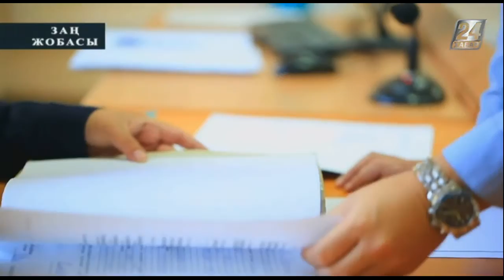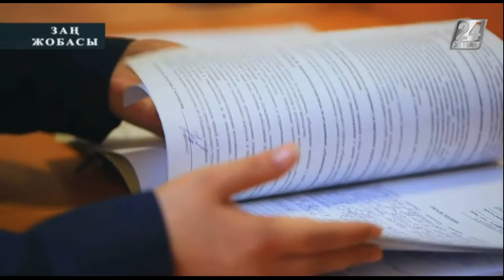Заң жобасы. «Пробация туралы» заң жобасы